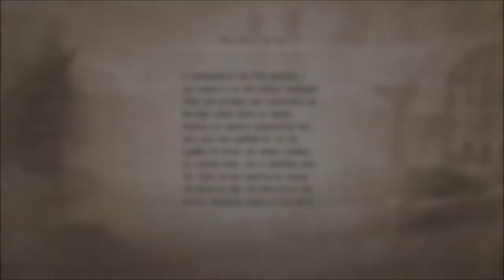Experiment (Attack on Titan 2 Walkthrough)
Attack on Titan 2 (Japanese: Shingeki no Kyojin 2), known in PAL regions as A.O.T. 2, is an action hack and slash video game based on Hajime Isayama's manga series
of the same name released for Nintendo Switch, PlayStation 4, and PlayStation Vita, Xbox One and Microsoft Windows. The game covers the plot of first two seasons of Attack on Titan
anime, allowing the player to create an original player character and interact with the characters of the manga.

PC Specs:
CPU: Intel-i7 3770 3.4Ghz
GPU: GeForce GTX 1050
RAM: 8GB DDR3